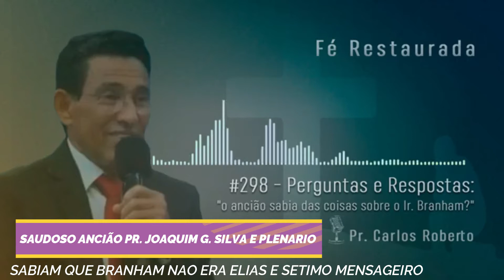Pastor Joaquim G. Silva e ''Plenário'' sabia que Branham não é Elias e nem Sétimo Anjo de Apoc.10-7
Partir de 55:42 Assista aqui a pregação do Eward Frank que o Pr. Carlos menciona na explicação
William Branham por Ewald Frank Krefeld - 21 April 2019 - Goiânia, Brazil (EN PT)

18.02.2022 | "Pergunta: O ancião sabia dessas coisas?" | Pr. Carlos Roberto | Fé Restaurada
Aos cuidados do Pr. Carlos Roberto!

E no fim temos essa conclusão:
"Jesus dizia, pois, aos judeus que criam nele: 'Se vós permanecerdes na minha palavra, verdadeiramente, sereis meus discípulos e conhecereis a verdade, e a verdade vos libertará'". São João 8:31-32